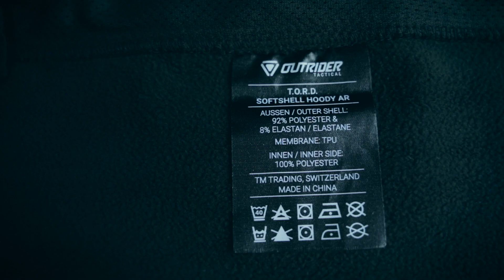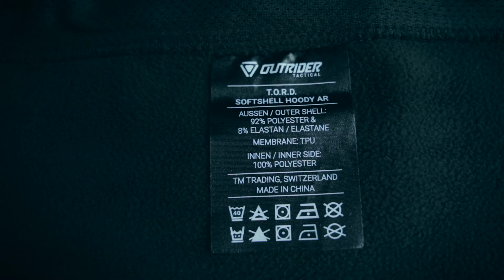TORD Softshell hoody jacket by Outrider Tactical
In this video we show you the TORD Softshell hoody AR jacket by Outrider Tactical.